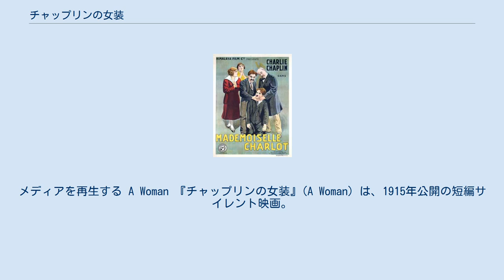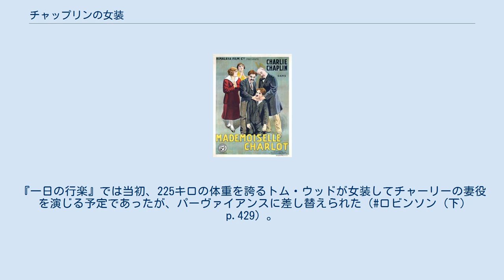チャップリンの女装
メディアを再生する A Woman 『チャップリンの女装』(A Woman) は、1915年公開の短編サイレント映画。
エッサネイ社による製作で、主演・監督はチャールズ・チャップリン。
チャップリンの映画出演45作目にあたる。
 チャップリンが女装する作品としては、キーストン時代の『多忙な一日』と『男か女か』に続く3本目の作品であり、かつ最後の映画にあたる。
 エドナは父（チャールズ・インズリー）と母（マータ・ゴールデン）とともに公園に遊びに行く。
父は公園で女友達（マーギー・ライガー）とかくれんぼに興じていたが、うとうととしている間に目隠しをされる。
その間に、母とエドナはチャーリーを家に招待して食事をもてなす。
ところが、父が女友達を伴って帰宅したため、チャーリーは家の2階に上がってヒゲをそり落とし、ドレスを着て女性に成りすます。
父の友人（ビリー・アームストロング）や紳士（レオ・ホワイト）は女性に成りすましたチャーリーに惚れるが、やがてスカートが外れて正体がばれる。
ここで母とエドナがすべてを明らかにし、大団円となる。
 「女装は異様なくらい彼（チャップリン）に似合った」、チャップリンの伝記を著した映画史家のデイヴィッド・ロビンソンはこう論じている。
しかし、「似合った」女装と引き換えに、この作品はいろいろと否定的な扱いを受けた。
北欧では1930年代まで『チャップリンの女装』が上映禁止となっており、アメリカにおいても上映禁止と行かなくても批評家は「悪趣味」であるとか「下品」、「粗野で、品がなくて、猥褻で許しがたい」作品であると非難の嵐を浴びせかけた。
こういった批判にチャップリンは一時的にダメージを受けるも、短期間で周囲に「奴らに目にものを見せてやろう」とはっぱをかけるほどの立ち直りを見せた。
チャップリン自身が映画のなかで女装をするのは『チャップリンの女装』が最後となるが、チャップリン映画そのものにはこのあとも『犬の生活』（1918年）で女装が登場し、『一日の行楽』（1919年）でも女装が登場する予定であった。
 なお、チャップリンはエッサネイ社ナイルズ撮影所に代わる新物件として、ブラッドベリ・マンションを撮影所の代わりとして前作『チャップリンのお仕事』から使用していたが、のちに正式に入手してマジェスティック撮影所となり、『チャップリンの女装』から使用を開始した。
 etc ^ 1914年製作、2010年発見の『泥棒を捕まえる人』を含む。
1971年に映画研究家ウノ・アスプランドが制定したチャップリンのフィルモグラフィーの整理システムでは44作目（大野 (2007) p.252） ^ 『犬の生活』では、ダンスホールのシーンでヘンリー・バーグマンが女装をして登場（ロビンソン (下) p.431）。
『一日の行楽』では当初、225キロの体重を誇るトム・ウッドが女装してチャーリーの妻役を演じる予定であったが、パーヴァイアンスに差し替えられた（ロビンソン (下) p.429）。